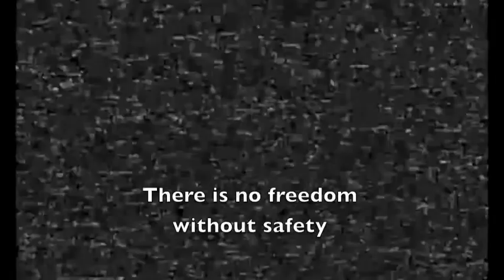Bad Take Off, Bad Landing